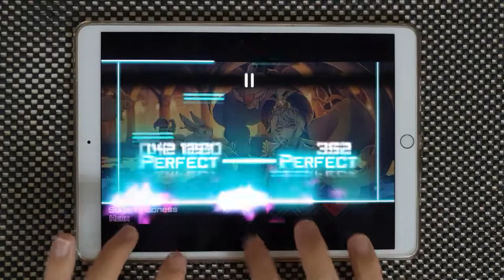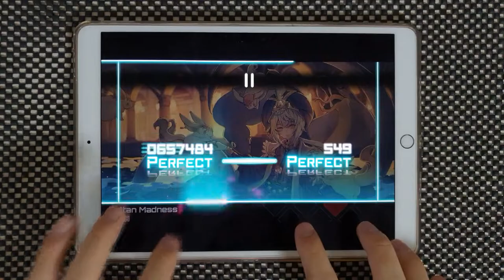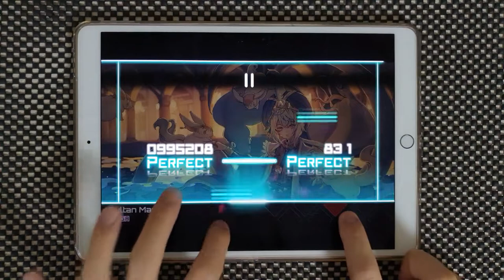【Dynamix】 Sultan Madness [MEGA] OMEGA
MonstDeath - Sultan Madness
13🤔

Device:
iPad Pro 10.5
Recording Device:
Galaxy Note 10+
ZOOM H4n